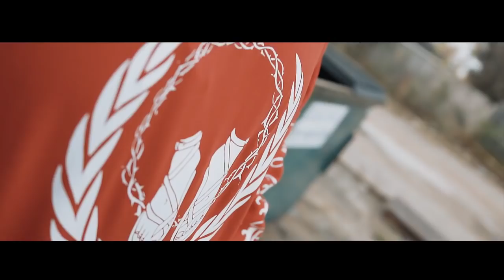NEW Christian Rap - Pastor Vega - Chains - "At His Feet Ministries" Music Video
NEW Christian Rap - Chains - "At His Feet Ministries" Music Video(@ChristianRapz)